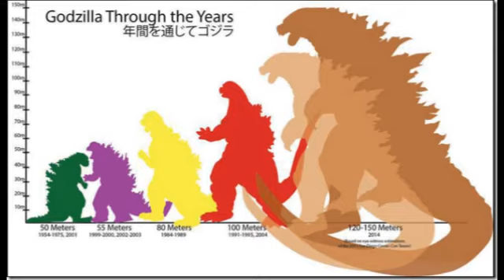花冧電台《午夜騎士團》ep02 - 特攝始祖哥斯拉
《午夜騎士團》集中探討漫畫、特攝片及電影話題，以輕鬆角度看待各類話題創作，在近年電影行業題材荒之際，眾多經典漫畫不論東西方，皆被改篇或翻拍，一個新的鐵三角正式誕生！

主持：蠍子王、阿吉、阿巫